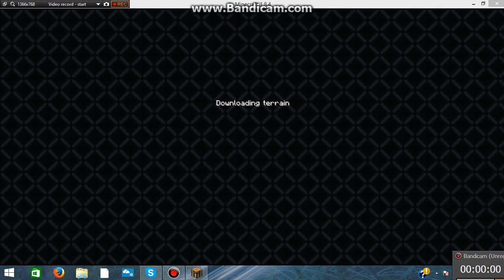Minecraft Halo part 3